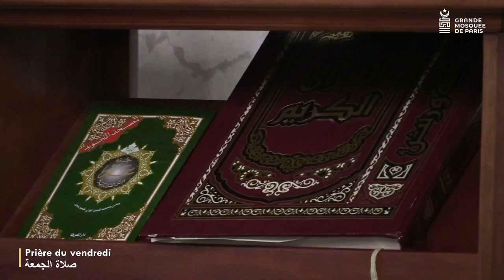[Rediffusion] Salat al-Jumu'a du vendredi 4 août 2023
Rediffusion de la transmission en direct de la Grande Mosquée de Paris : Salat al-jumu'a du vendredi 4 août 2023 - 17 Muharram 1445.

Khoutba : La sagesse et les bienfaits de la Zakat.